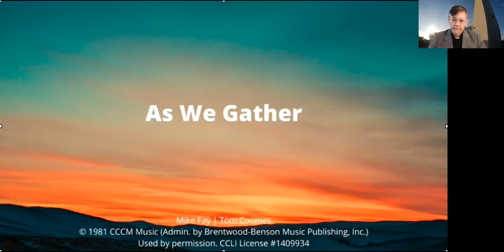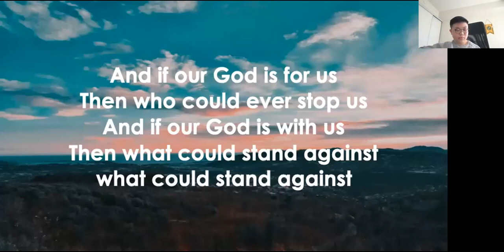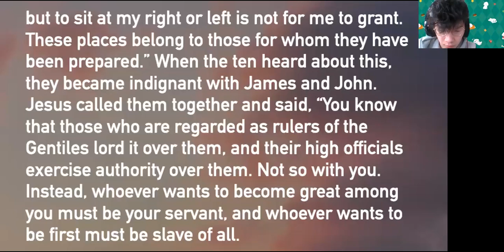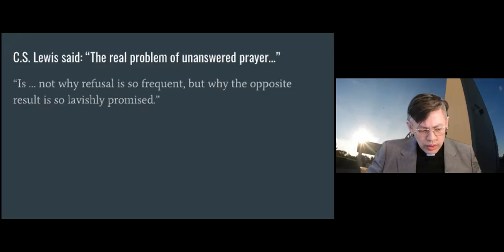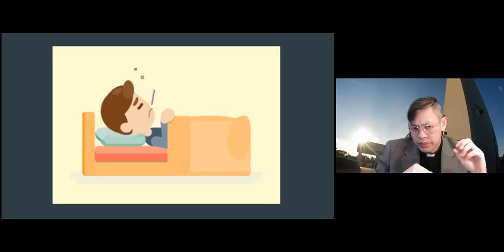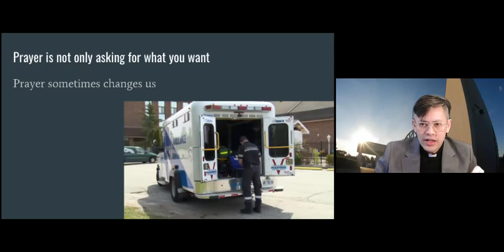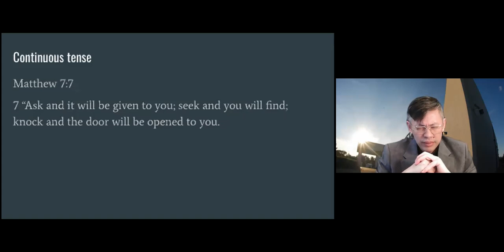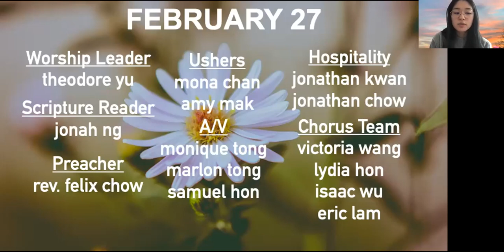TCMC English Service February 20, 2022 "Do You Know What You Are Asking?"